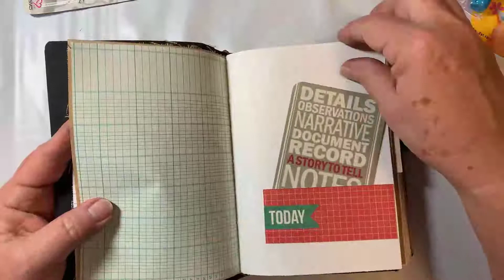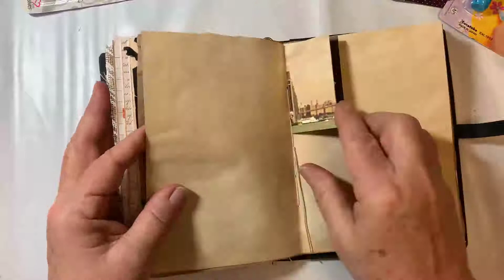Handmade Kraftex Journal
Flip through of a hand-made Kraft-tex junk journal with buckle cover and a selection of neutral coloured vintage and scrapbook papers.